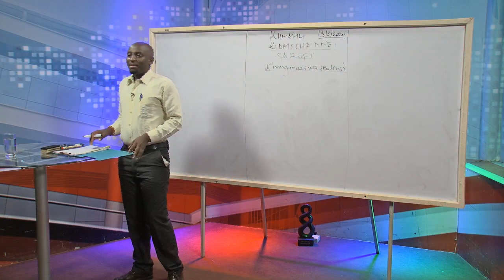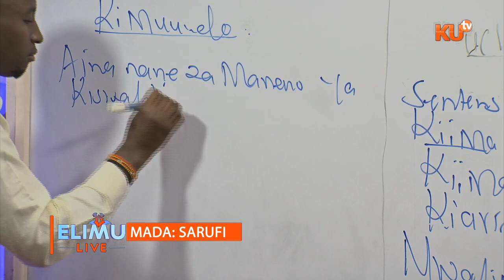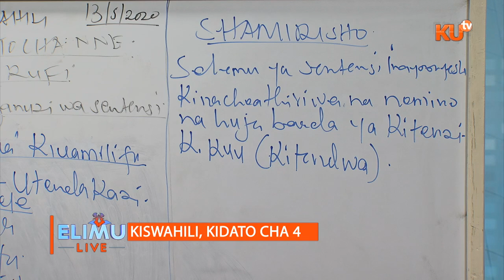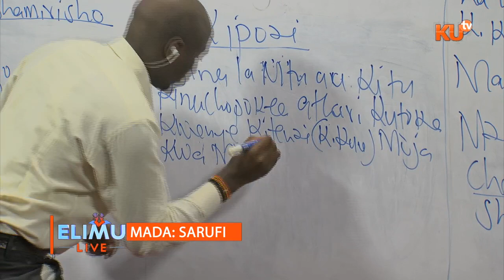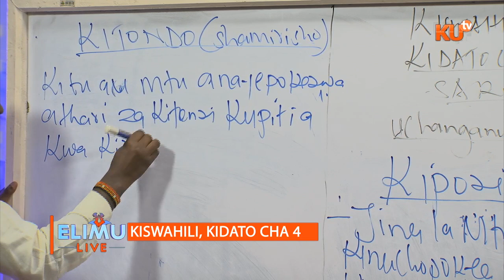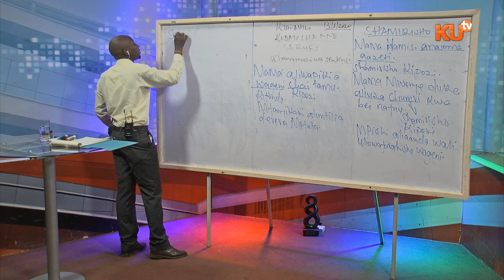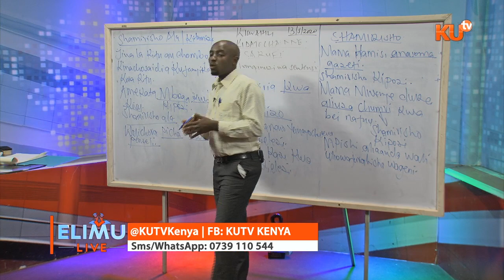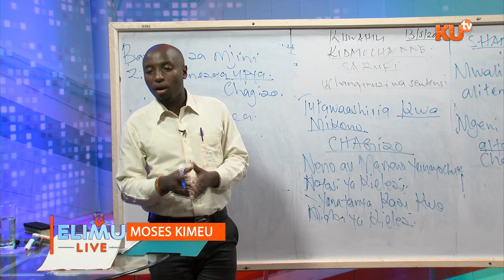KISWAHILI , KIDATO CHA 4. MADA : SARUFI - UCHANGANUZI WA SENTENSI . MW. MOSES KIMEU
Watch, Elimu Live lessons, Monday-Friday 8:15am-10-15am by tuning to KUTV station (Gotv -Signet(channel 806), Bamba Tv, all free to air set -top boxes and Facebook live. For details log on to  YOUTUBE: Kutv Kenya,  Facebook: KUTV Kenya or Tw: @KUTVKenya .